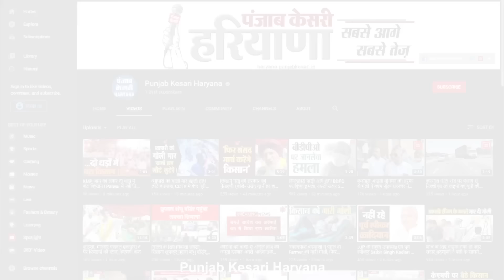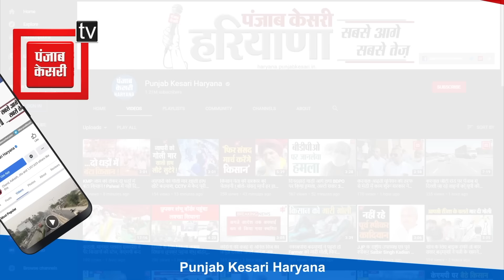Narnaund के गांव खेड़ी चोपटा में Farmers ने दिखाया दमखम, Suresh Koth हुए गिरफ्तार